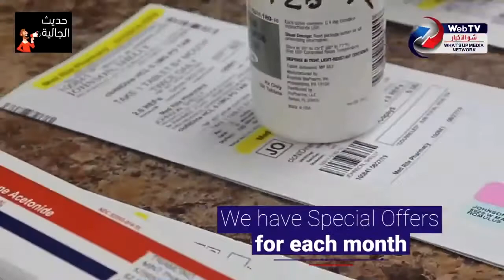حديث الجالية مع القاضي سالم سلامة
ما سبب إرتفاع معدل الجريمة في ديربورن و نسبة متعاطي المخدرات من أبناء الجالية.
Produced by What's Up Media Network.
Reasons for increase in crimes in Dearborn and the increase in drug addicts within the Arab & Muslim American community.
Tune in for a live episode of The Community Talk Show (Season 2) with Abbas Aboukhodr every Friday at 6:30pm (EST)
His guest is Judge Sam A. Salamey.
This show is sponsored by Med Rite Pharmacy, Ali T. Charara Century 21, Desert in Alaska (Mark Nemer), Vivid Rehab, Leo's Coney Island (Ayoub Ayoub), Big Ray's Quick Lube, LimoXpress, Dearborn Jaguars FC ( Coach Mohamad Hijazi)